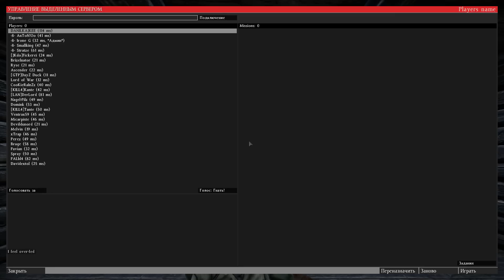Dayz Standalone / Админ 0.55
Dayz Standalone / Админ 0.55 Выживаем на просторах Чернорусии в игре Dayz Standalone. Запредельные выживания, а так же пвп и бои в разных городах с бандитами в Березино, Электрозаводске (Электро) и Черногорске. Воюем с читерами и текстурщиками.

По поводу рекламы обращаться туда же.